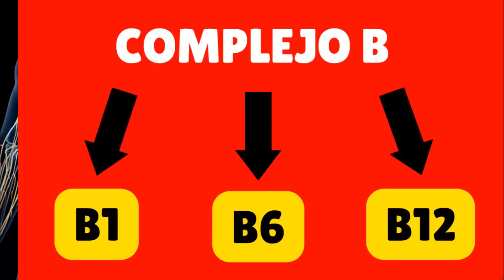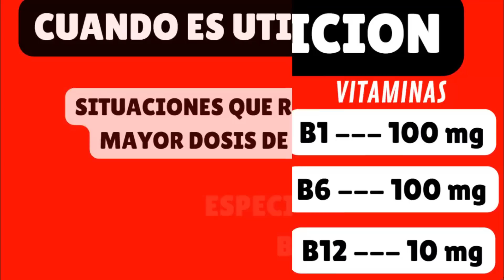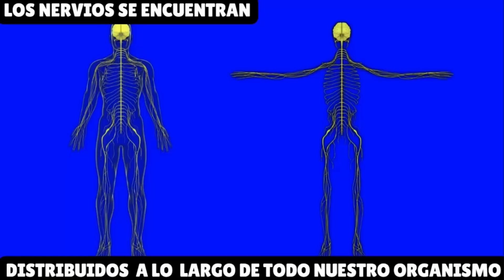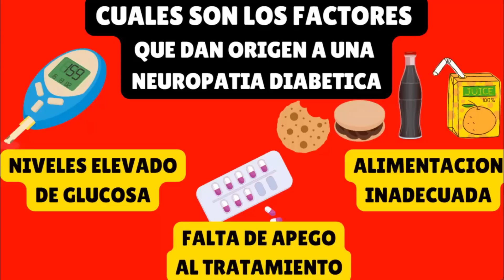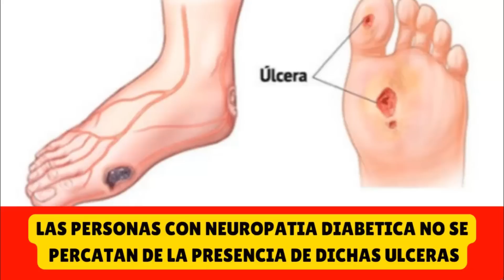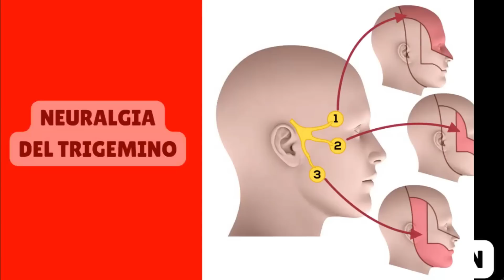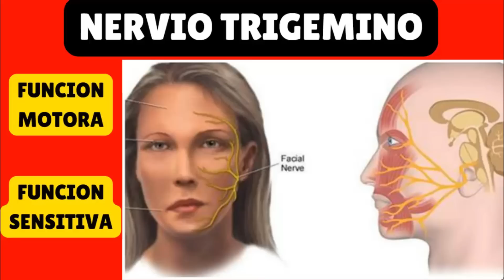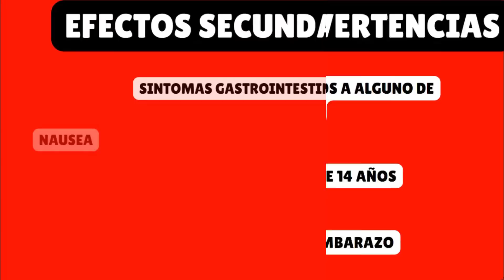NEUROBION DC - Vitaminas b1 b6 y b12 para que sirven? NERVIO Ciático | NERVIO Trigémino y NEUROPATIA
Hola que tal Amigos Bienvenidos a un Nuevo Video!!
En este video hablaremos acerca del Neurobion un medicamento utilizado para el mejoramiento del sistema nervioso y la prevencion del daño a los nervios.